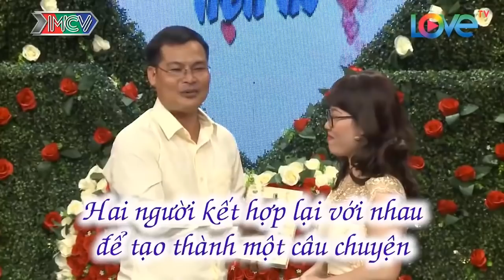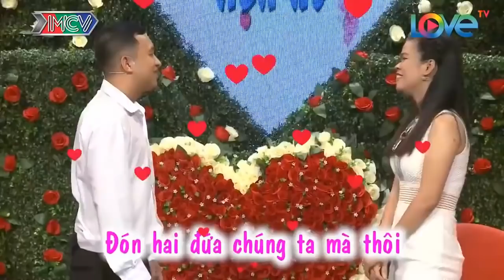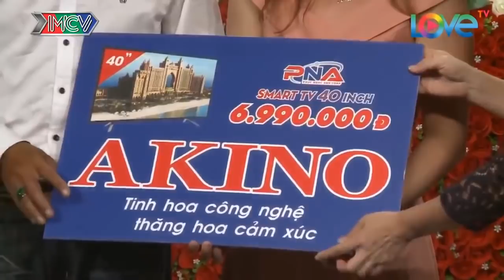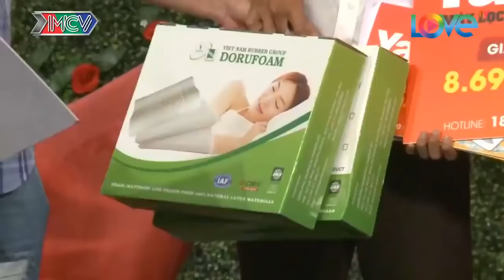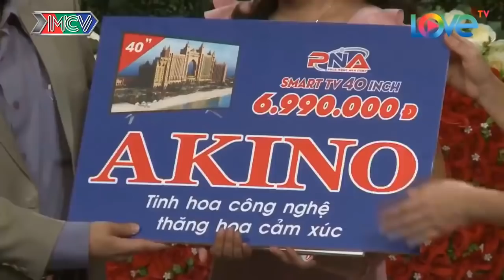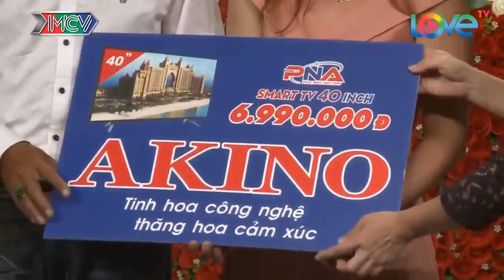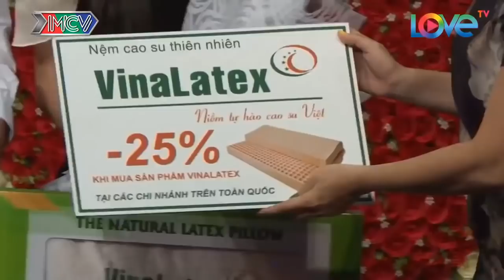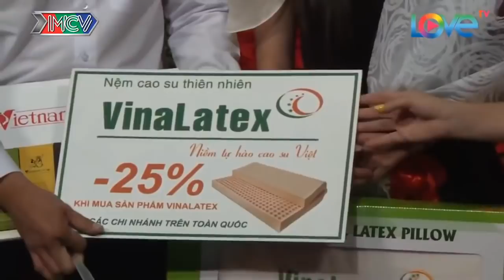Bà Mối Cát Tường Nể Phục Nàng 80 kg Giảm Cân Cấp Tốc Đi Hẹn Hò Để Tìm Phu Quân | 69 CÁCH YÊU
Bà Mối Cát Tường Nể Phục Nàng Siêu Nhân Giảm Cân Cấp Tốc Đi Hẹn Hò Để Tìm Phu Quân | 69 CÁCH YÊU
69 Cách Yêu là trang cập nhật những chương trình hẹn hò, ghép đôi, mai mối hot nhất hiện nay BẠN MUỐN HẸN HÒ, HẸN ĂN TRƯA, VỢ CHỒNG SON, YÊU LÀ CƯỚI, MAI MỐI CÙNG NGƯỜI LẠ